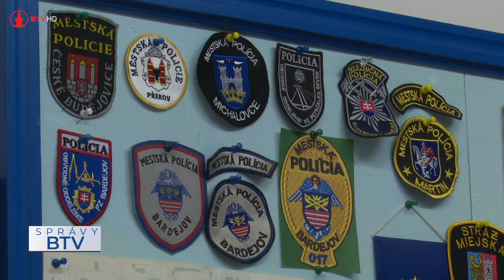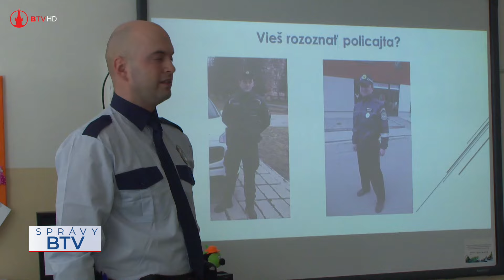Zmena na poste náčelníka Mestskej polície v Bardejove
Po dvadsiatich siedmych rokoch povolania policajta a po dvadsiatich rokoch vo funkcii náčelníka Mestskej polície v Bardejove končí a na zaslúžený dôchodok odchádza, Milan Hoško.

kamera: Milan Marcinov